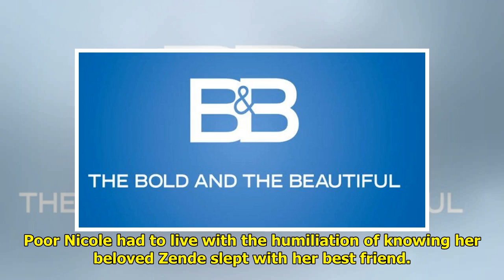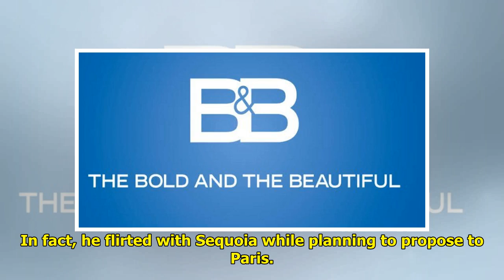Why Grace’s B&B Love-Fest For Zende Is Misguided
Grace Buckingham is over-the-t...